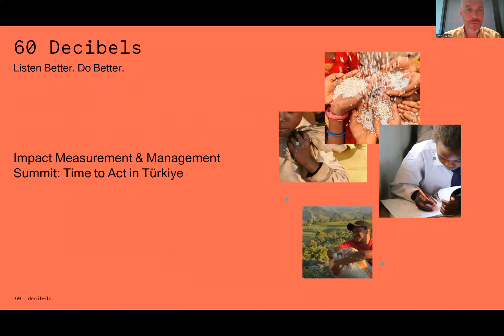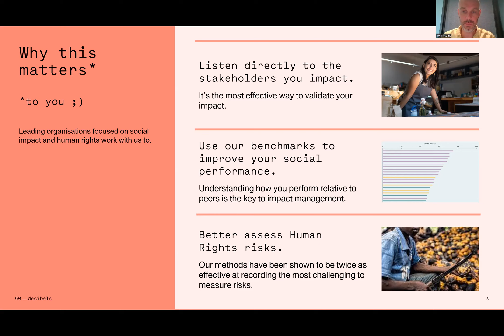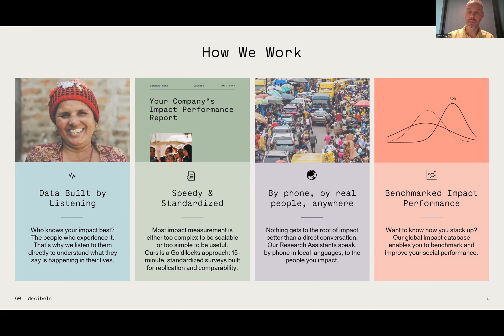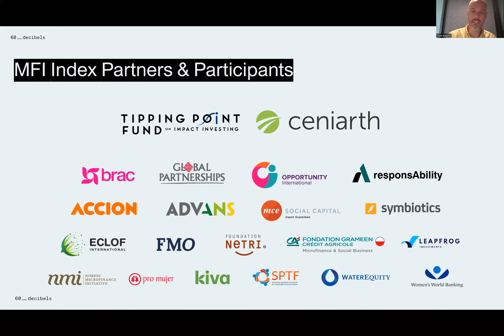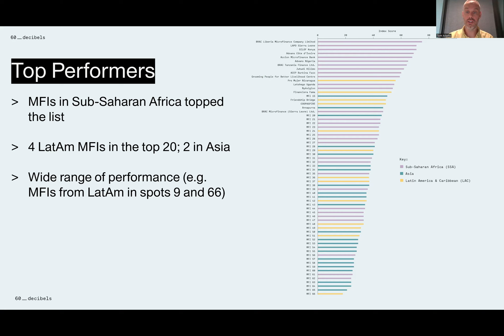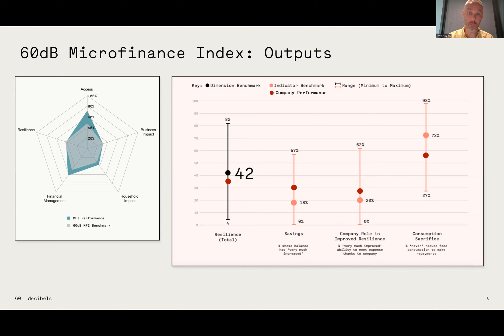6.2. - IMM Summit: Introduction to Other Standards and Frameworks for IMM - Tom Adams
Tom Adams
60 Decibels,
Co-Founder & Chief Strategy Officer